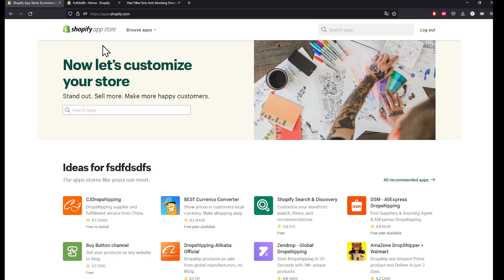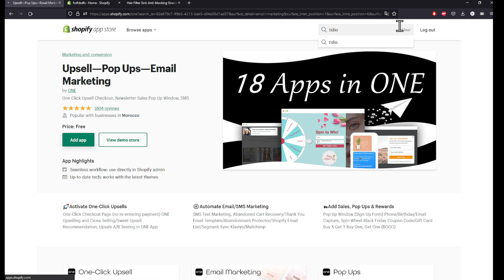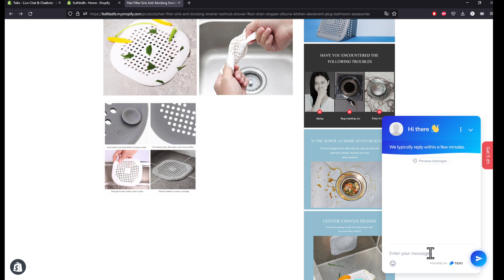Top 3 Shopify Apps You Must Have! (To Increase Conversion And Sales) #4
Today I show top 3 shopify apps you must have! (to increase conversion and sales) #4,best shopify apps,shopify tutorial,top shopify apps,shopify apps to increase conversions,best shopify apps to increase sales